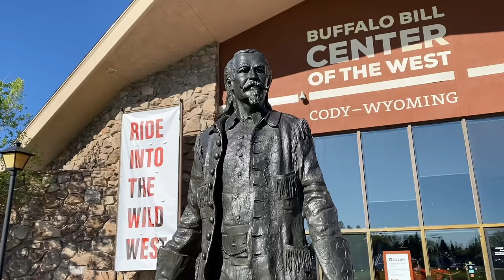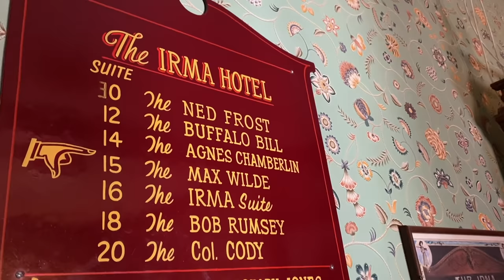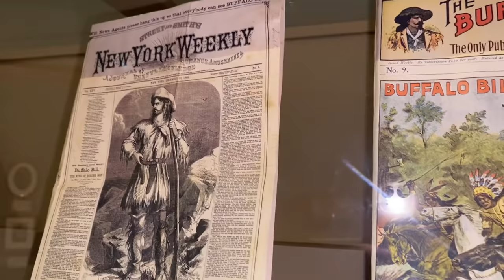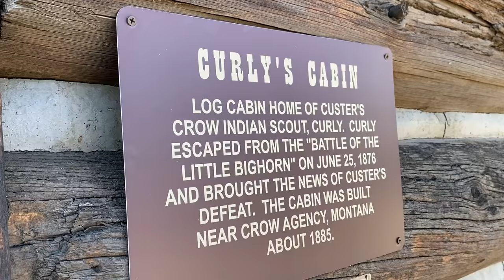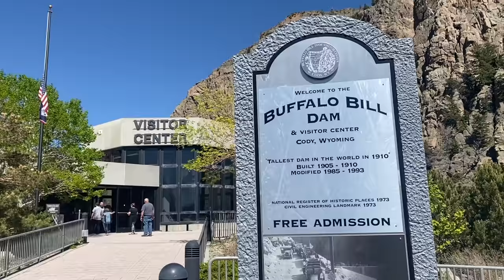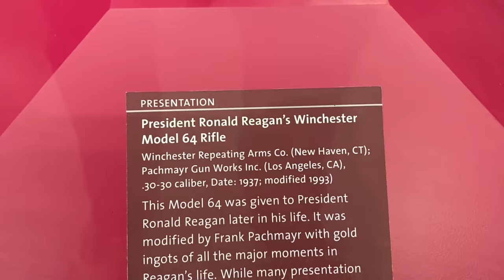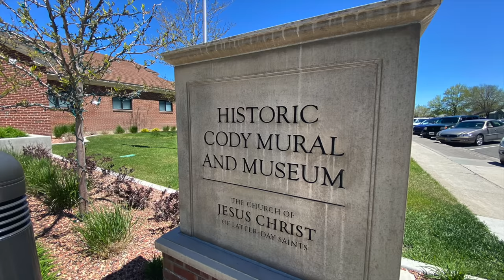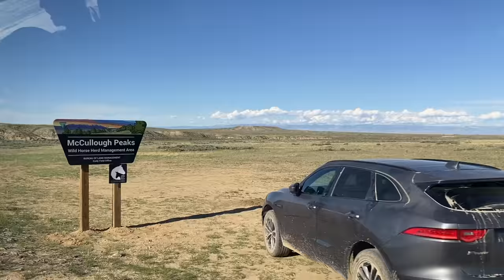Cody, Wyoming: The Wild West Town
On your way to Yellowstone through the East entrance? Don't miss this incredible town. It's the best of the West!  Check out the wild mustangs, chuck wagon dinner, Old Trail Town, and the ever-intriguing Buffalo Bill Cody!

Many people who travel to Cody also visit Yellowstone. We offer travel guides, complete with itinerary and audio for places in the West, like Yellowstone, Grand Teton, Zion, Grand Canyon, Glacier.

⚡️Not sure which Yellowstone entrance is right for you? Download our Free Quick and Easy Guide to Yellowstone's Entrances. The guide includes 7 pages of maps, driving times to popular sites, and the pros and cons of each Yellowstone entrance. Visit Yellowstone with confidence and know you picked the right entrance for you!

Chapters:
1:30 Old Faithful Inn
3:16 The Irma
5:40 Buffalo Bill Center of the West
6:12 Buffalo Bill Cody
9:49 Draper Natural History Museum
10:40 Old Trail Town
12:44 Trolley Tour
13:07 Buffalo Bill Dam
13:34 Cody Rodeo
14:02 Cowboy Dinner of the West
15:34 Cody Firearms Museum
17:29 Whitney Western Art Museum
18:57 Plains Indian Museum
20:54 Cody Murals
21:34 Heart Mountain Relocation Center
22:34 Cody Firearm Experience
23:47 Wild Mustang Tour
25:49 Lower Falls

Gear I use:
I shoot with a Sony A6600
I use a basic tripod
I use a RODE microphone
For lighting, I use a basic ring light

This doesn’t cost you anything, and it helps us to keep going.  If you’re considering buying something that we talked about, we really would appreciate it if you purchased through one of our links. Even just clicking on the links helps us.